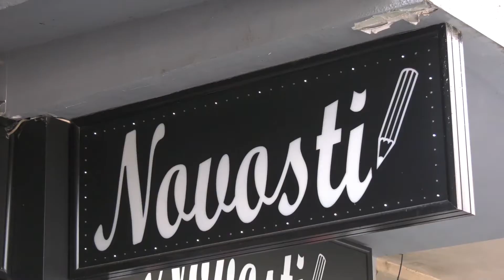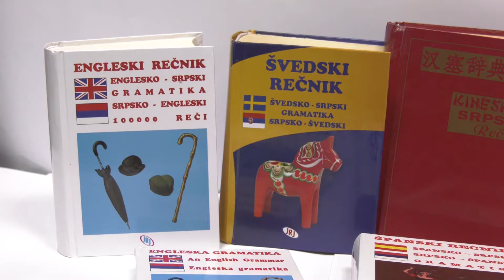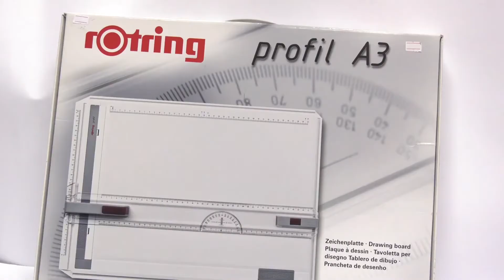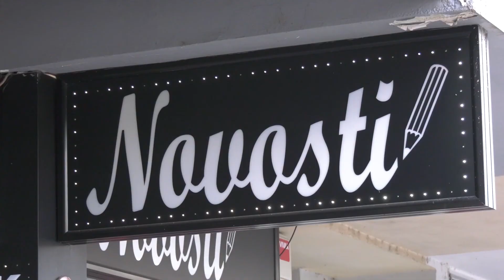Knjižara Novosti – Najveći izbor kalendara za 2021. godinu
Knjižara Novosti nudi širok izbor kalendara za predstojeću 2021. godinu: kalendare sa jednim, šest ili dvanaest listova, jednodelne, trodelne, sa motivima kao što su lov, ribolov, cveće, životinje, deca, srpski običaji, pravoslavlje, priroda, cveće, Tito ili Draža.